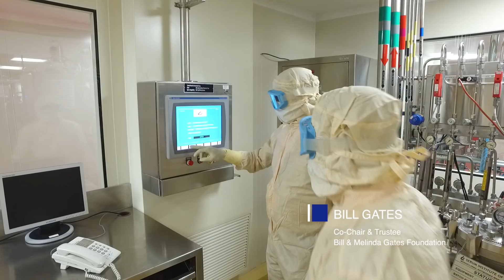Honoring Cyrus Poonawalla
Poonawalla is the founder, chairman and managing director of the Serum Institute of India. Based in Pune, the Serum Institute of India has evolved into the world’s largest vaccine maker, producing 1.5 billion doses annually that are administered in 170 countries. By making high-quality vaccines available at affordable prices, the Serum Institute of India is credited with saving millions of lives; in fact, an estimated two-thirds of the world’s children have received at least one of the institute’s vaccines.